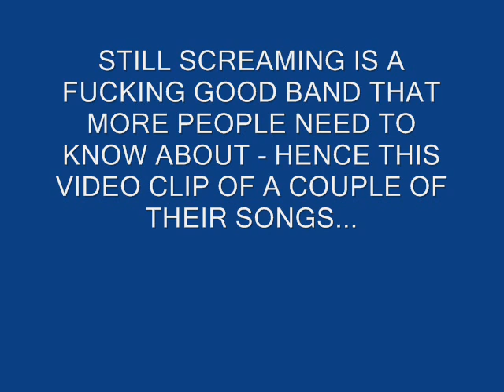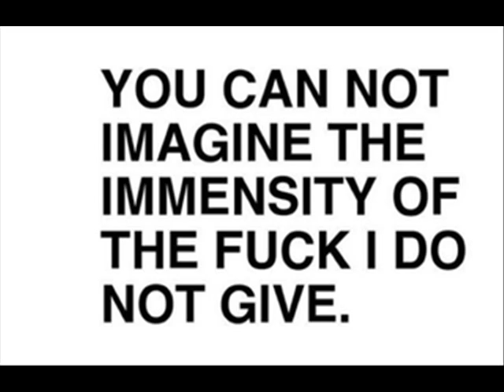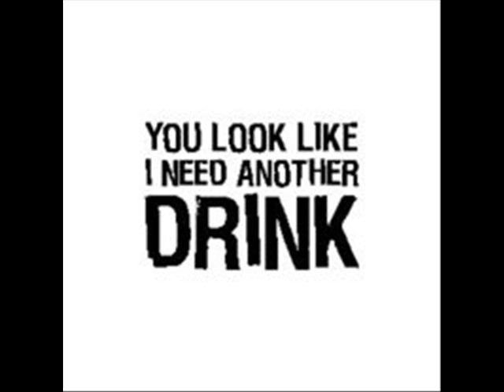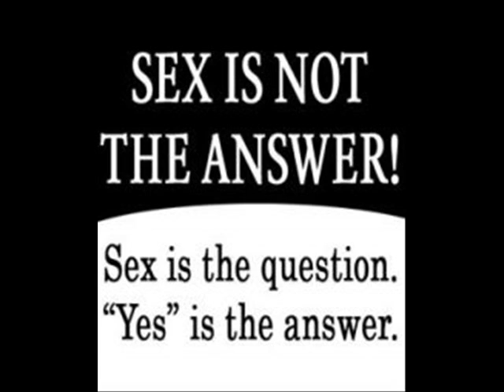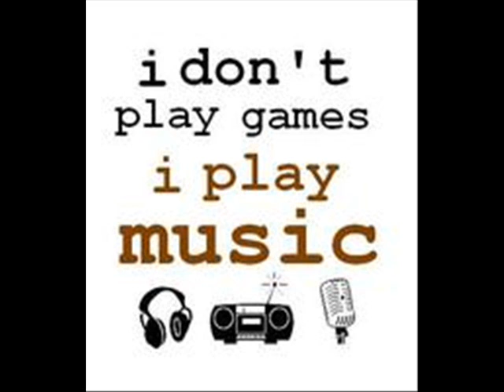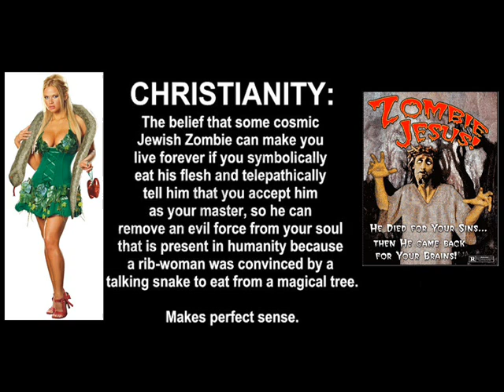Still Screaming - Final Answer, Out of our Sight, Continue to fight, Far Enough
Still Screaming are a kick ass NYHC (New York Hardcore) band who deserve a lot more of a you tube presence than they currently do.
This is my first and probably last attempt to create a song for you tube. In this clip, I've combined 4 of their songs into one big song and added random pictures to liven things up and provide the odd laugh. Regretfully the last song had its breakdown chopped off to fit under the 10 minute allocation.
Keep it real and spread the word.
Enough good comments and I might do something else.